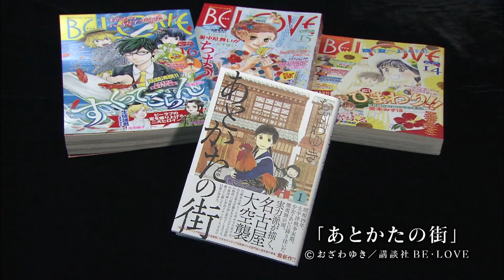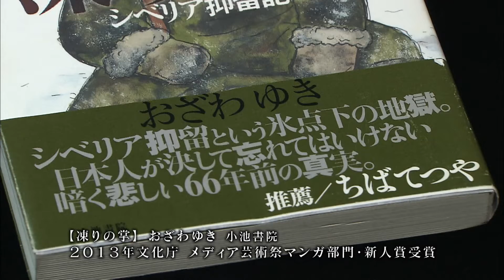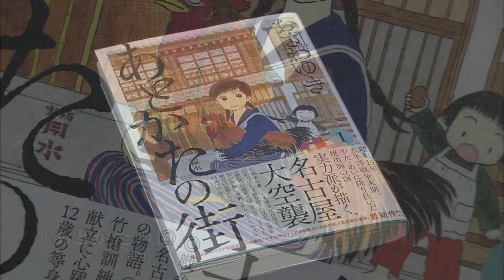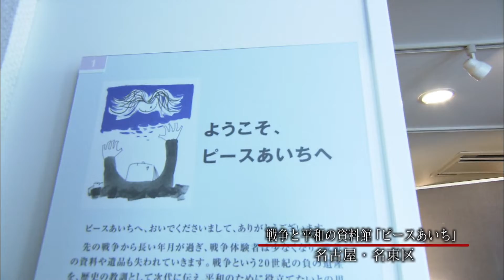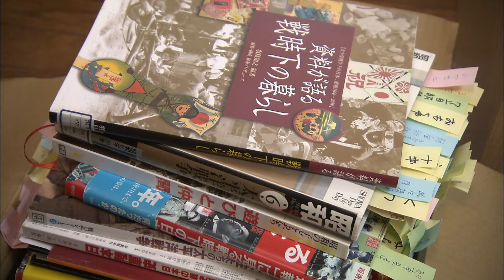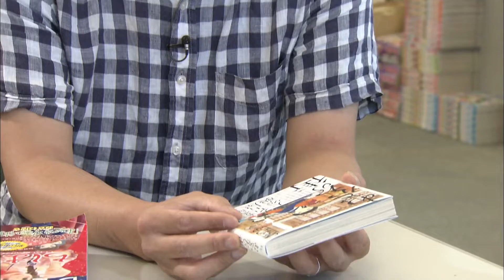【戦争の悲劇】戦争を知らない世代が描く マンガ名古屋空襲（2014年8月15日OA）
『母の話を描こうと思いました』この街に何があったのか。名古屋空襲を体験した母を主人公に12歳の少女が見た戦争を描いたマンガ『あとかたの街』。戦争をテーマにしたマンガとしては、人々の暮らしが丁寧に描かれています。作者の”おざわゆき”さんは、名古屋市出身。母が体験した名古屋の空襲をマンガとして世に送り出しました。
同級生や幼なじみなど戦争で大切な人たちが次々と犠牲になっていきます。
2013年から連載が始まった『あとかたの街』。
当時の編集者は、『知らずに来てしまったモノをもう一度確認するのもマンガの役割』だと話します。
この街に、この国に何があったのかを12歳の少女の視点を通して考えます。
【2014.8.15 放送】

00:00 漫画研究部の高校生・『名古屋弁が特徴的ですが』
00:10 作者おざわさん『場所が名古屋なので』
00:17 マンガのコマ・名古屋弁で話す姉妹と母
00:35 マンガ『あとかたの街』紹介
00:46 高校生『同世代が戦争に巻き込まれていく』
01:08 名古屋出身のおざわゆきさん
01:39 おざわさん・父の体験もマンガにして出版
02:05 母の話もマンガ『あとかたの街』として出版
02:40 当時の人々の暮らしに戦争が入り込んでくる
03:10 少女とその家族を描く作者の思い
03:43 当時を描くために訪れたピースあいちと体験者
04:12 名古屋空襲体験者・吉田さんと作者インタビュー
05:52 空襲研究者・金子さんインタビュー
06:22 体験者の記憶と事実を結ぶ作者
07:00 マンガのコマ・名古屋には軍需工場が点在・学生たちが犠牲に
07:45 編集長インタビュー・マンガの役割
08:15 今の高校生たちが感じたこと
09:03 END